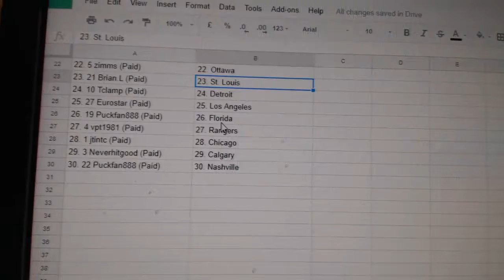Team Randoms - C&C GB #7967